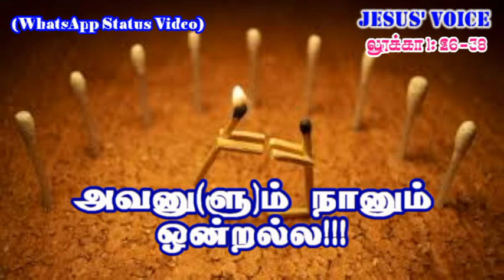1 MINUTE GOSPEL REFLECTION || அவனு(ளு)ம் நானும் ஒன்றல்ல!!!